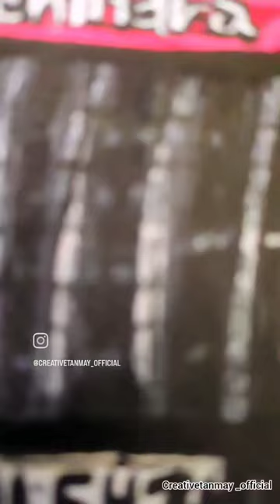tshirt painting acrylicpainting car thar carpainting artist art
follow us for more this kind of artsy stuff
follow= @ArtsyYaari

Artist = Tanmay lavania

car = Thar

medium = acrylic colours on tshirt